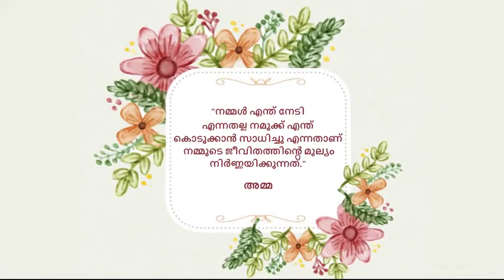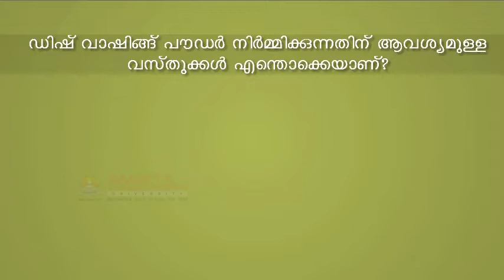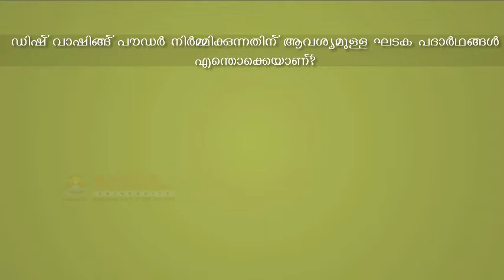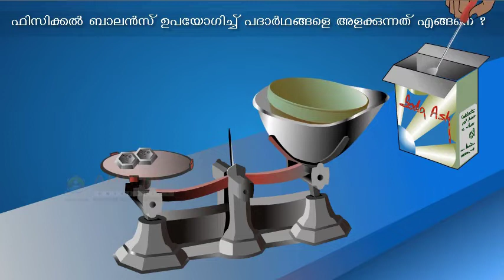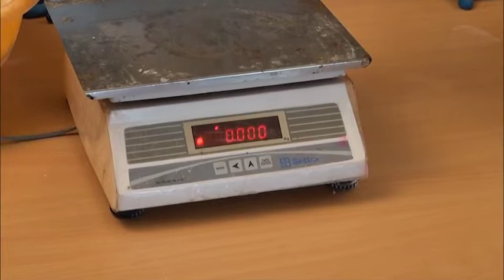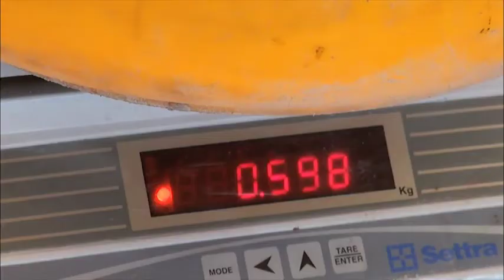2.4 Preparation of Dish Washing Powder (Malayalam) (മലയാളം)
This video explains how to make dish washing powder.